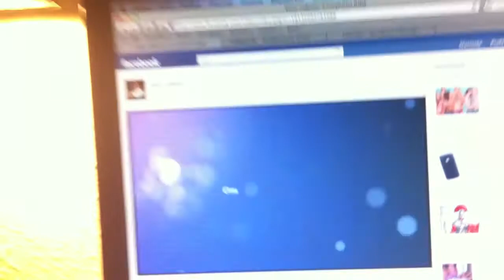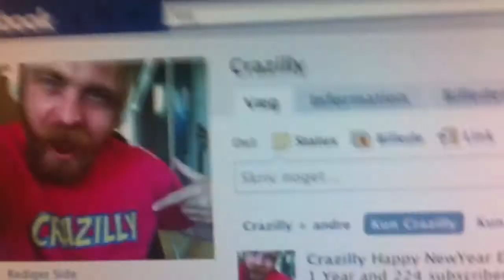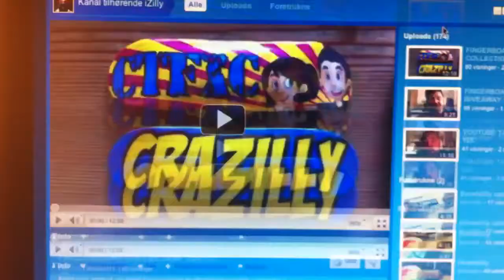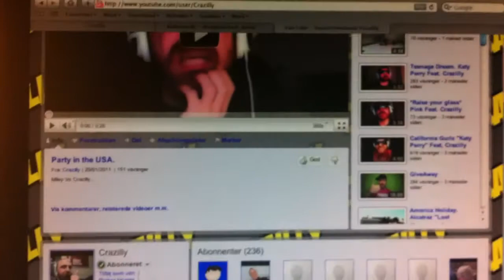YES, I AM GAY! Day 128.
Hi everybody..

To get one thing clear for you guys :) i am gay and don´t worry! it does not change me as a person, i am happily partnered and been married for almost 6 years.

Hope you guys wount feel scared and leave me? i feel that i got the worlds best subscribers :D

Homosexuality is not a choice, Homophobia is...

LOVE YOU EVERYONE!!! :D